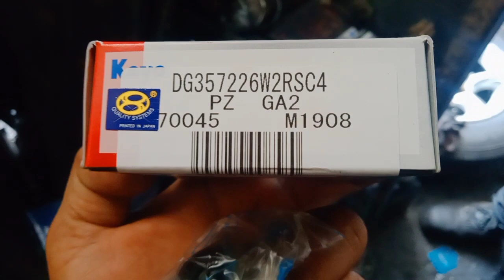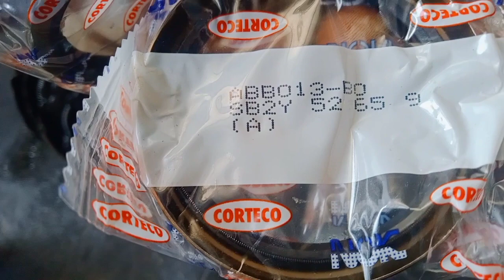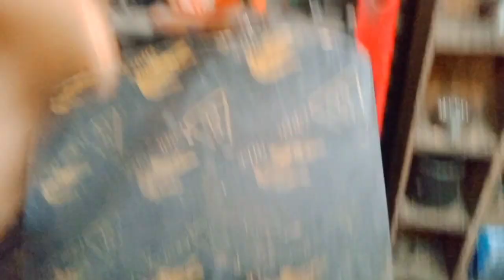TOYOTA TAMARAW FX REPLACING NEW AXLE BEARING&AXLE OIL SEAL